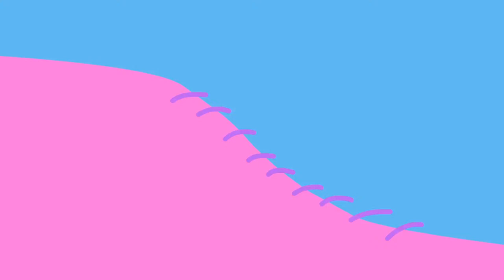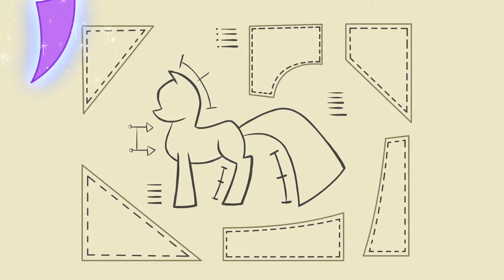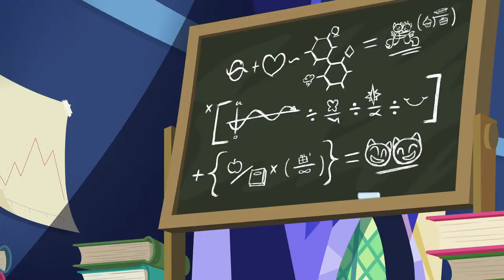🔴 Friendship is Magic Best of Twilight, Fluttershy, Rarity, Rainbow Dash and Applejack | FiM LIVE